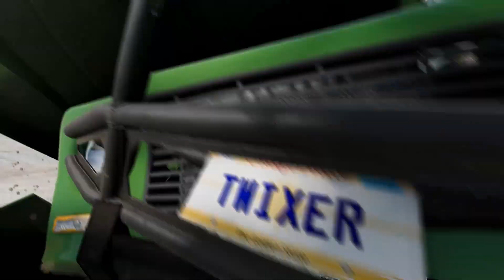Car Crashes #13 - BeamNg Drive | Crash Collision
Hi all!!!

All content is created using video game BeamNG Drive.

Join me